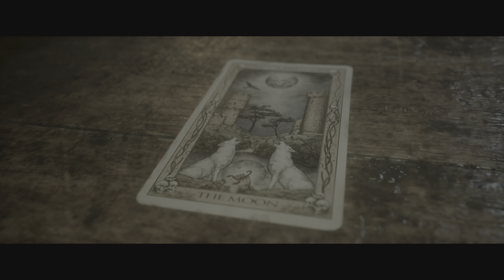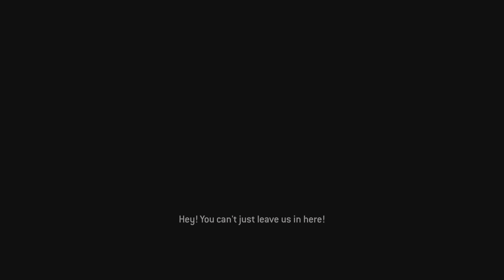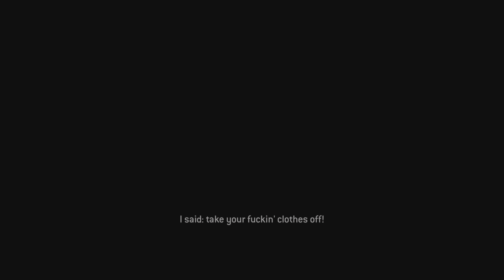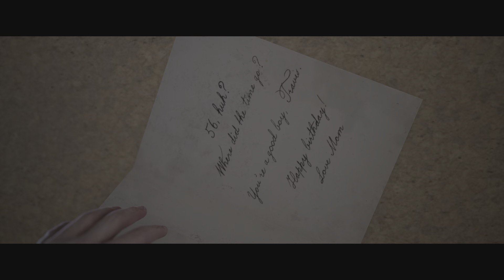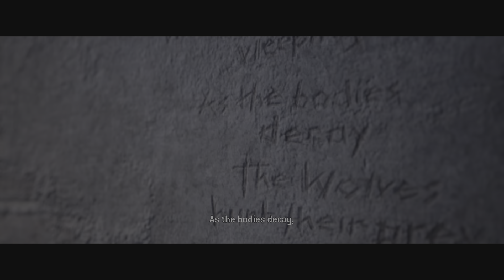The Quarry Part#5